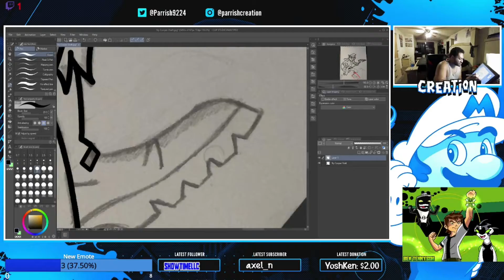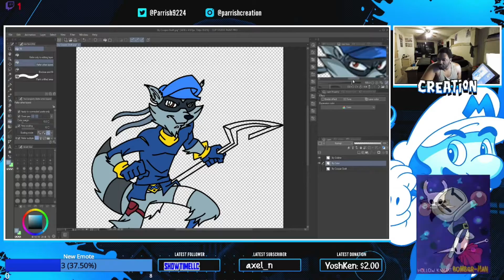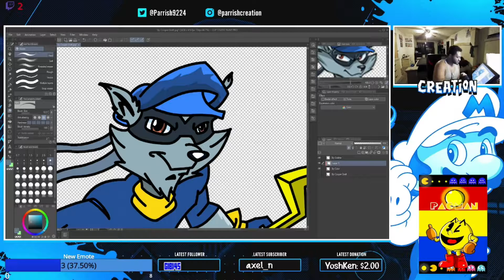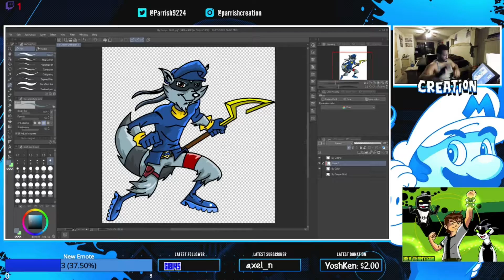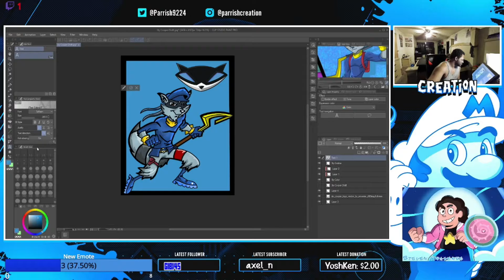Sly Cooper Speed Paint